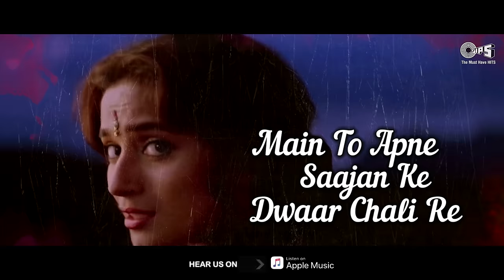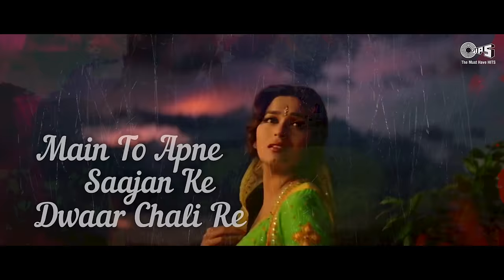Palki Mein Hoke Sawaar -Lyrical | Khal Nayak | Madhuri Dixit, Sanjay Dutt | Alka Yagnik | 90's Songs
Enjoy Madhuri Dixit & Sanjay Dutt song 'Palki Pe Hoke Sawaar' from the movie 'Khal Nayak'.Sung by Alka Yagnik Composed by Laxmikant-Pyarelal.

Singer(s): Alka Yagnik
Music Director: Laxmikant-Pyarelal
Lyricist: Anand Bakshi

Movie Cast & Crew:
Director: Subhash Ghai
Cast: Sanjay Dutt, Jackie Shroff, Madhuri Dixit, Raakhee, Anupam Kher

Song Lyrics :
Koi Rok Sake To Rok Le Main Naachati
Chhan Chhan Chhan Chhan Chhan

Paalki Mein Hoke Sawar Chali Re
Main To Apne Saajan Ke Dwaar Chali Re
Paalki Mein Hoke Savaar Chali Re

Mushkil Se Maine Ye Din Nikaale
Chalte Tez Chal Tu O Gaadi Waale

Mann Mein Lagi Hai Aisi Lagan
Aisi Lagan Haaye Aisi Lagan

Hoke Main Badi Bekaraar Chali Re

Ho Jaaungi Main Jal Jal Ke Mitti
Maine Piya Ko Likh Di Hai Chitthi

Tu Na Aa Tu Na Aa Main Aa Rahi Hoon
Sajan Sajan Sajan

Kar Kar Ke Main Intezaar Chali Re

Ye Sona Ye Chaandi Ye Heere Ye Moti
Ho Sainya Bina Sainya Bina Sab Kuch Hai
Naam Ka, Naam Ka, Naam Ka
Naam Ka, Naam Ka

Ye Mera Joban Joban Joban
Ye Mera Joban Kis Kaam Ka, Kis Kaam Ka
Ghoonghat Mein Jale
Kab Tak Birahan, Birahan, Birahan, Birahan

Main Sir Se Chunari Utaar Chali Re